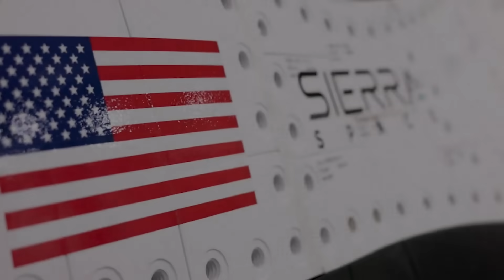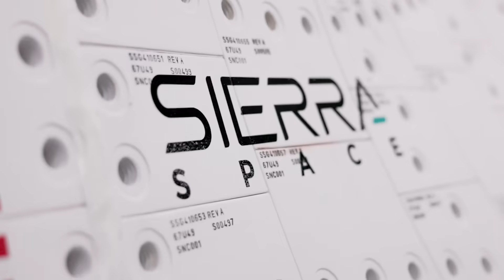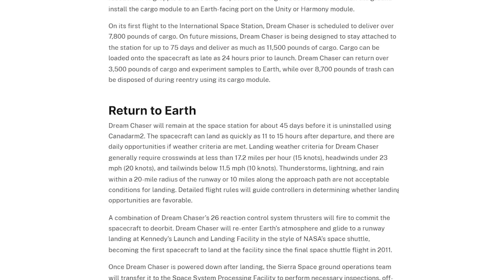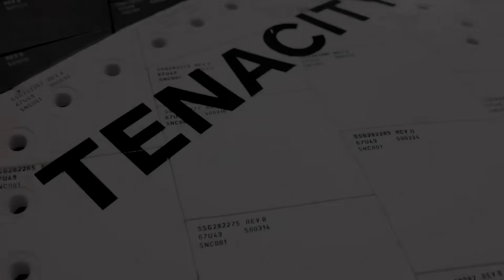Dream Chaser Tenacity Is Getting Ready To Launch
Right now, Sierra Space and NASA are completing the final testing of Dream Chaser Tenacity, the first spaceplane test article getting ready to launch in the coming months. At the same time, they are also preparing other aspects including the launch plan, International Space Station, crews, etc.

Just recently, NASA released a nearly full flight profile of Tenacity’s first mission. This gives insight into the maiden flight, ISS approach, berthing, its stay at the station, and the return to Earth. All of which will be the firsts for this vehicle and the first spaceplane to do it in decades. Here I will go more in-depth into Tenacity’s maiden flight, some of the mission’s primary milestones, current progress, and more.

Chapters:
0:00 - Intro
0:38 - Tenacity's First Launch
3:50 - Tenacity's Trip Home